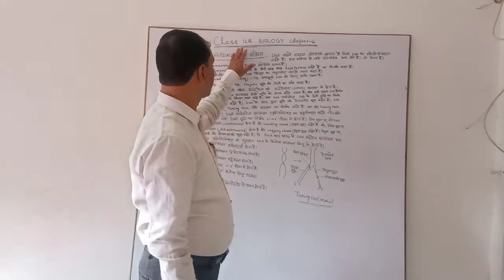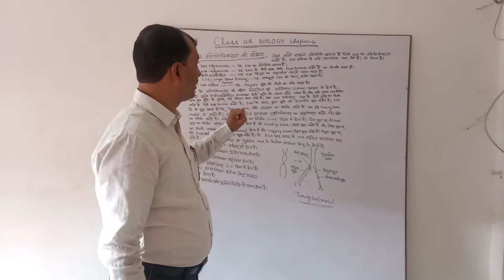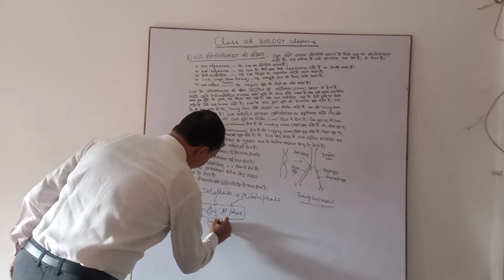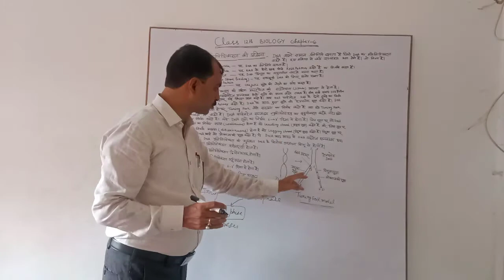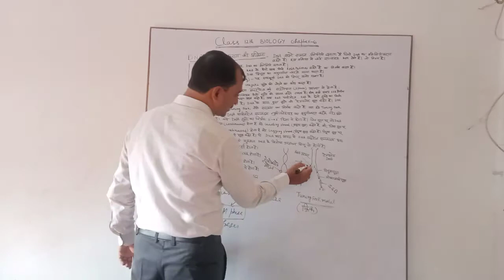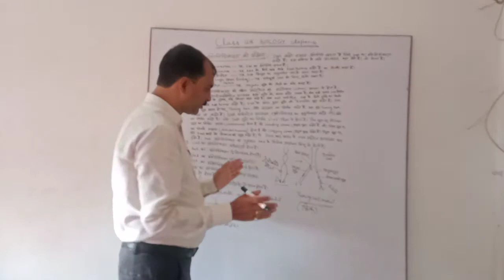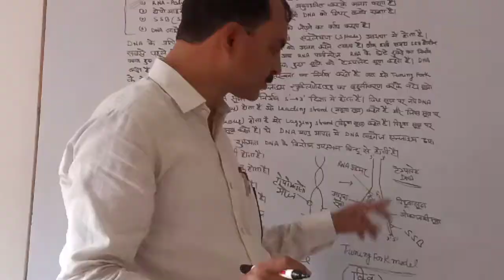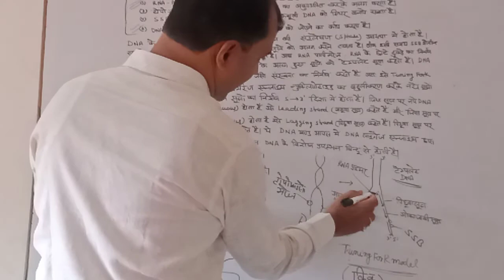Class 12 Biology chapter 6 (molecular basis of heredity)